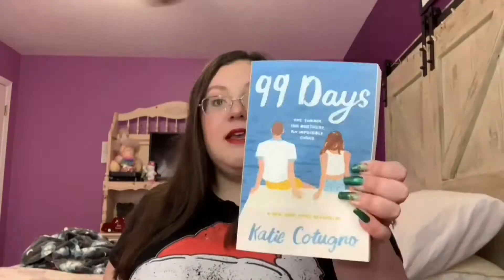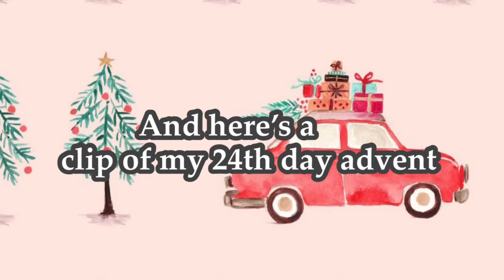My Christmas in Maryland 2020!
Today’s video is my vlog from Christmas! I hope you all had a merry Christmas! Hope you all enjoy!💞

Hey it's Eva! During the season of Vlogmas I will be (trying) to post at least 3 days a week!!

FAQ
Age? 15
Where are you from? Maryland, USA
Grade you're in/Going into? 10th grade + I'm homeschooled ;)
B-day? March 1st!🥳

Socials💕
VSCO: @eva-adamiak